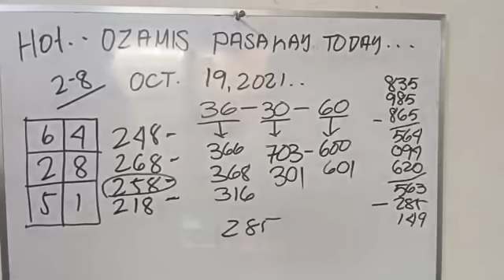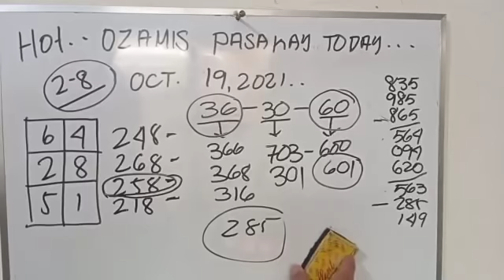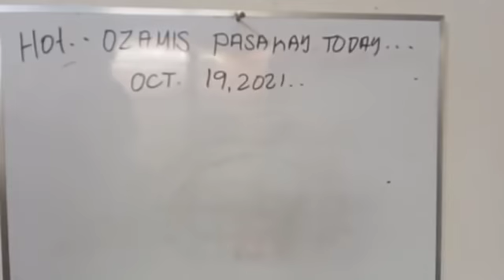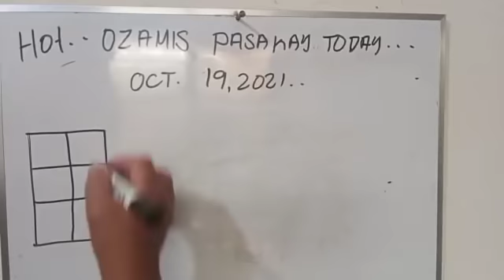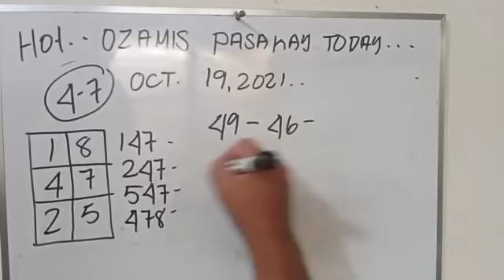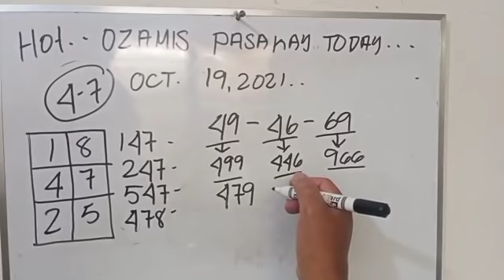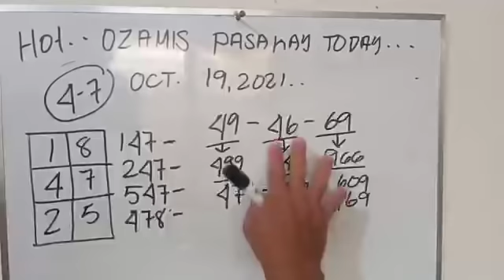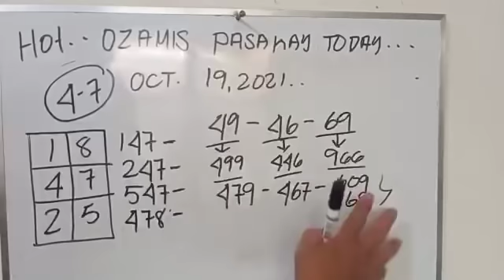SWERTRES HEARING OCTOBER 19 2021